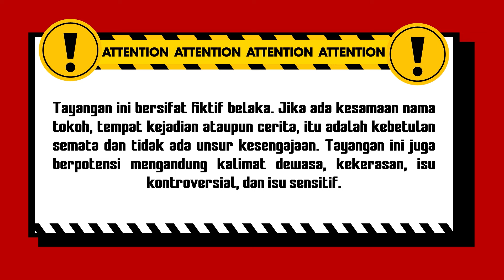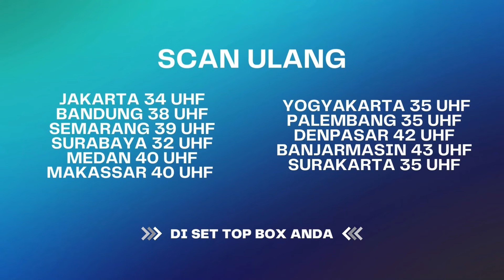Hadeh! Billar Udah Seganteng Itu, Tapi Dede Masih Aja... | Cinta Abadi Leslar ANTV Eps 14 (4/5)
Cinta Abadi Leslar ANTV merupakan sebuah reality show Rizky Billar dan Lesti Kejora dalam kehidupan berumah tangga. Lesti dan Billar akan berbagi seluruh sisi kehidupan mereka mulai dari keceriaan, romantis, haru, dan tentunya segala yang eksklusif dan bikin baper akan hadir.

000019
000020